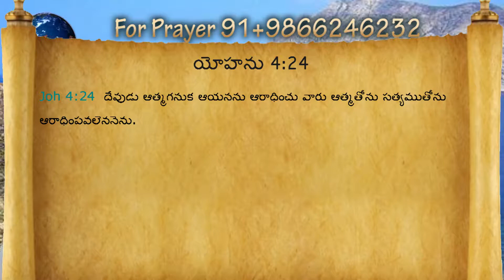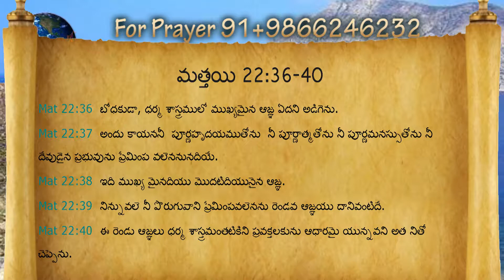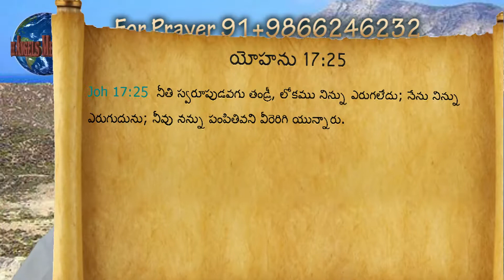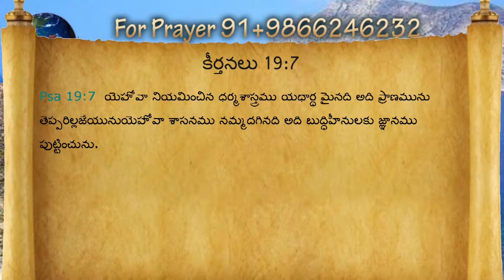The Characteristics Of God’s Law